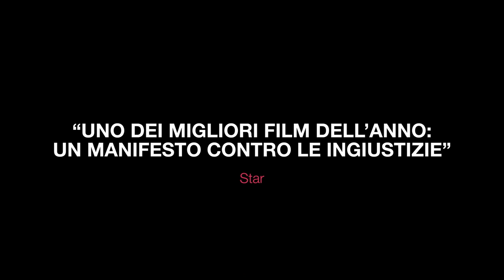Antigone (2021): Trailer ITA del Film di Sophie Deraspe - HD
Guarda il Trailer italiano di "Antigone", il Film di Sophie Deraspe

Diretto da: Sophie Deraspe
Cast: Nahéma Ricci, Rawad El-Zein, Antoine DesRochers, Sebastien Beaulac, Nour Belkhiria, Hakim Brahimi, Lise Castonguay, Jean-Sébastien Courchesne, Paul Doucet, Rachida Oussaada

Antigone in uscita in tutti i cinema italiani dal 4 novembre 2021.

Antigone (Nahéma Ricci) è una studentessa brillante: 17 anni, il primo amore e un futuro promettente. Quando il fratello maggiore Eteocle (Hakim Brahimi) viene ucciso dalla polizia, metterà in gioco tutto per salvare l’altro fratello, Polinice (Rawad El-Zein), incarcerato per aver aggredito il poliziotto che ha fatto partire il colpo. Alla legge degli uomini Antigone sostituisce il proprio senso di giustizia, fondato sull'amore e sulla solidarietà per la sua famiglia. “Ho infranto la legge ma lo rifarei, il cuore mi dice di aiutare mio fratello” diventa la voce del coro, guidato dall’amato Emone (Antoine Desrocher), che invade le strade e i social network in una rivolta generazionale in cui tutti i giovani si riconoscono in Antigone.

Per tutti gli aggiornamenti sui Trailer in Italiano dei film in uscita al cinema guarda qui